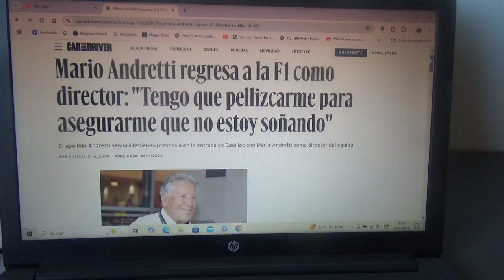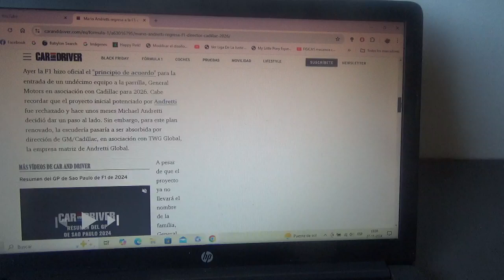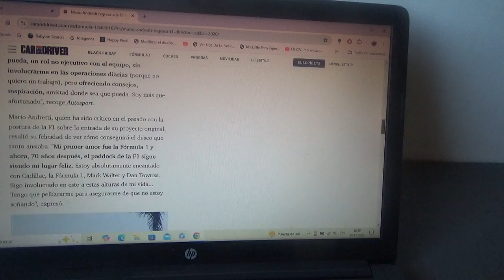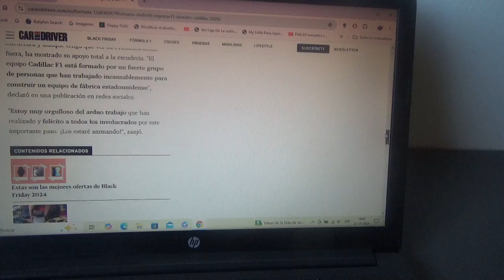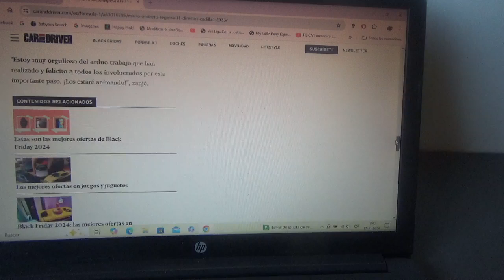Mario Andretti regresa a la F1 como director del nuevo equipo Cadillac/GM F1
Así será el retorno del Campeón Mundial de F1 de la Temporada 1979 al Gran Circo del nuevo conjunto estadounidense que debutará como 11mo conjunto en la Temporada 2026